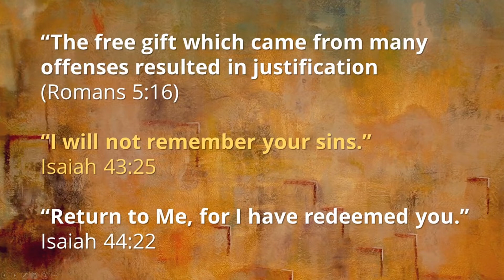The Thursday Three - a daily devotional podcast for 9/8/2022